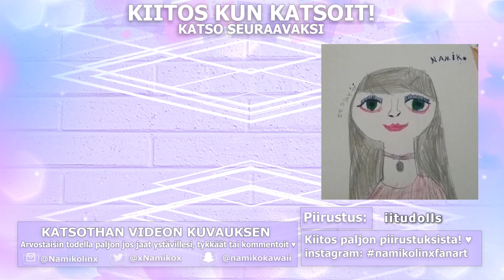.. nyt menee hermot | A Story About My Uncle #4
Joo.. tota se uusi tietokone olis kiva.. + oonko mä ainoo jolla menee tässä pelissä näin huonosti? xd

TOSIAAN sain tämän pelin joltain teistä seuraajista ja oon super kiitollinen siitä! ♥ Mitä mieltä te olette olleet pelistä tähän saakka?

Kaikki tieto yhdessä paikassa!

✦ Instagramissa ilmoitan usein tärkeistä asioista!
✦ Twitteristä viimeisimmät ilmoitukset ja mietteet.
✦ Snapchatin ja Instagramin storyissa pystyt stalkkaamaan mitä olen sinä päivänä tehnyt.
✦ TikTokissa paljon hauskoja sketsejä!

Laita Instagramissa tai Twitterissä kuva piirustuksestasi hästägillä namikolinxfanart ^^ (p.s. huomaan nopeammin jos merkitset minut kuvaan!) Kuvan voi lähettää myös yksityisviestillä!
Kerään kaikki piirustukset instagram käyttäjälleni: namipami, josta poimin videoiden loppuun aina kolme piirustusta!
Kiitos todella paljon kaikille piirustuksista! ♥

► Postia minulle? Ohjeet nettisivuillani!

► Video ehdotukset on aina tervettulleita! Voit ehdottaa minkä videon haluaisit minun tekevän Instagramissa, kommenteissa, missä vain!

► It would be really big help if someone would make English subtitles for my videos... Thank you in advance! ｡ﾟ(*´□`)ﾟ｡